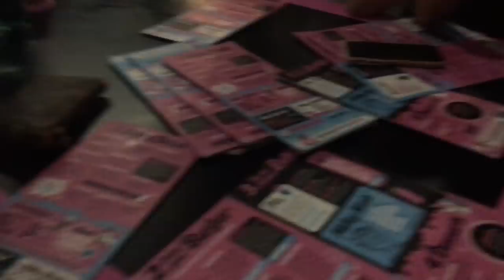WEEKEND VLOG / Love Island appearances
Hey guys!

Aaannnddd guess what! This will be my last vlog on my phone, I've bought the Canon G7x so you guys can enjoy my vlogs just that little bit more (; you spoke, I listen xx